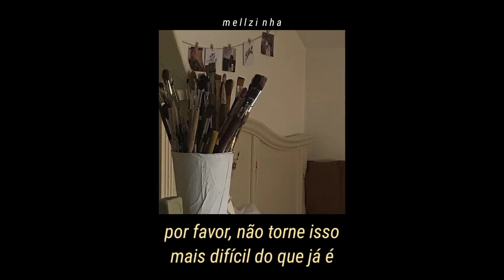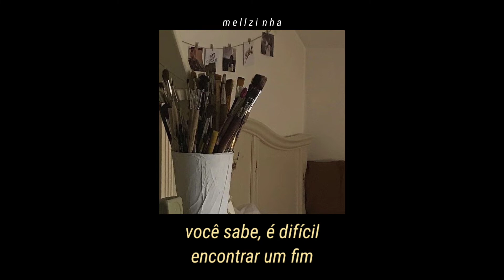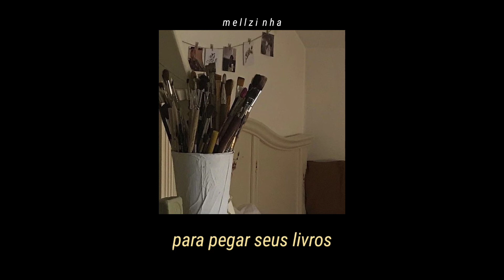memories - conan gray [tradução/legendado];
~ lyrics ~

For me to stop crying
When I look at all the pictures
Now I kinda smile
I haven't felt that in a while

It's late, I hear the doorbell ringing
And it’s pouring
I open up that door
See your brown eyes at the entrance
You just wanna talk
And I can't turn away a wet dog

I wanna put you in the past
'Cause I'm traumatized
But you’re not letting me do that

'Cause tonight
You’re all drunk in my kitchen
Curled in the fetal position
Too busy playing the victim
To be listening to me when I say
In my memories
Stay in my memories

Now I can't say goodbye
If you stay here the whole night
You see, it’s hard to find an end
To something that you keep beginning

So there's no good reason
In make believing
That we could ever exist again
I can't be your friend
I can't be your lover
I can't be the reason we hold back each other
From falling in love, with somebody other than me

Since you came, I guess I’ll let you stay
And that one good cologne that you bought
When we were fighting
'Cause it’s still on my clothes
Everything that I own

Este vídeo não tem intenção de infringir direitos autorais!! Nenhuma dessas músicas me pertence e os créditos são totalmente dos artistas que a criaram. O vídeo é apenas para fins de entretenimento.